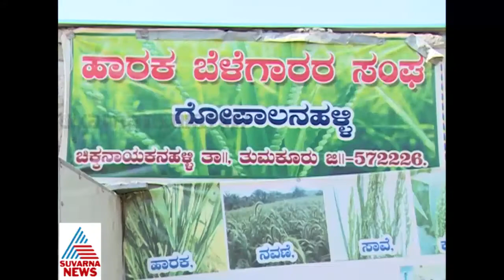ASAMANYA KANNADIGA 27th OCTOBER 2016 PART 2